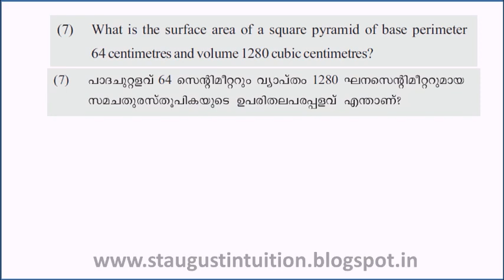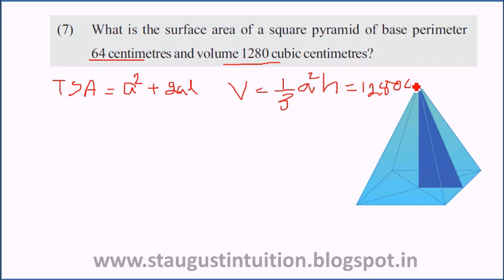SOLIDS MATHS PART 17 Ex 3.7 NEW VIDEO 2018 CLASS 10